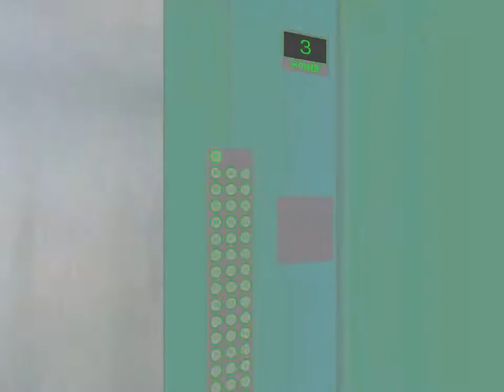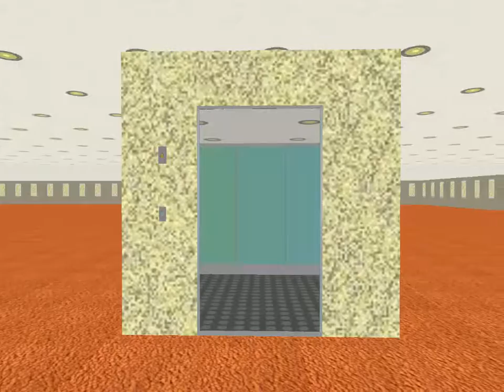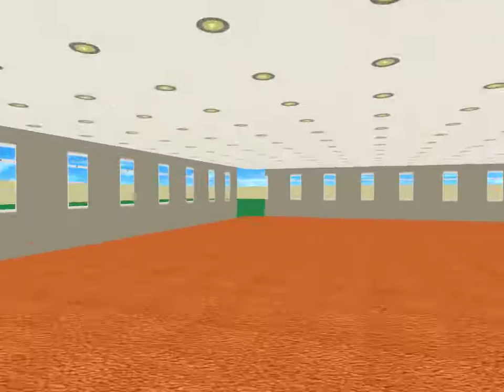#114 Symulator Skyscrapersim: koneXioncentre